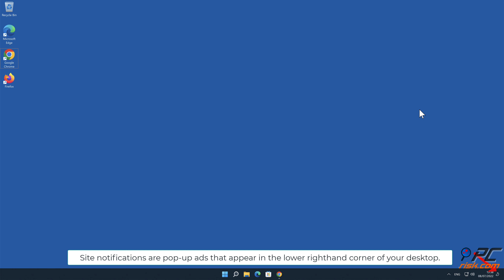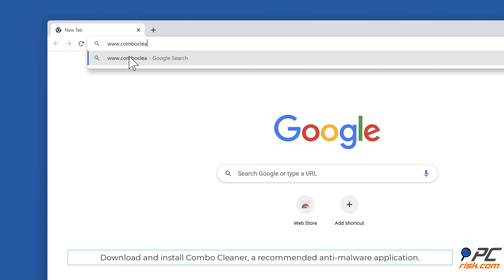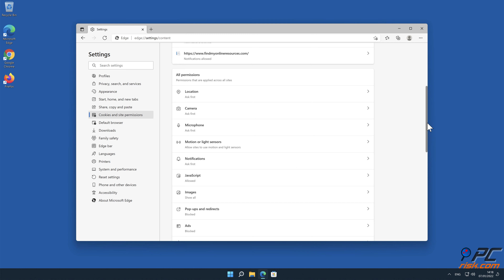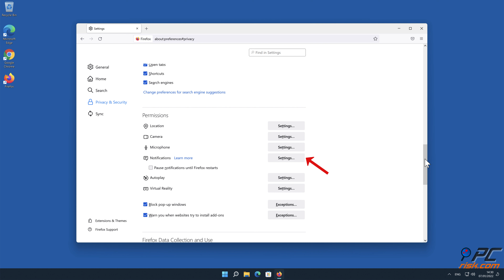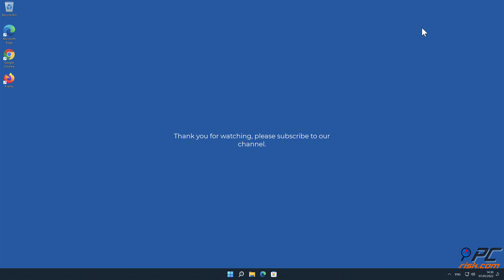adforprocessor.com ads - how to remove?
Video showing how to remove unwanted ads displayed by adforprocessor.com website.